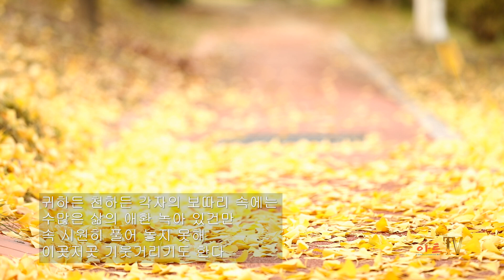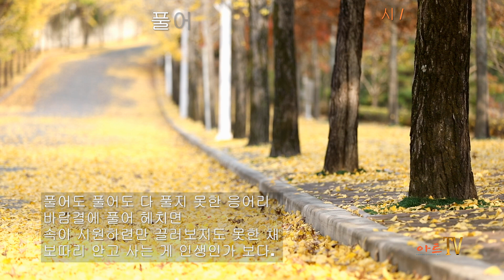[시낭송] 이동백 / 풀어 놓고 싶은 보따리 / 시낭송 / 전선희 (2025 특선시인선 선정작)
내레이션

“명인명시 특선시인선” 2025년 선정자 명단 (가나다순)
강개준 강사랑 기영석 김국현 김기림 김락호 김선목 김소월 김원철 김정윤
김혜정 김희선 김희영 남원자 박미옥 박미향 박상현 박영애 박익환 박희홍
백승운 변상원 서석노 송태봉 심훈 염경희 유필이 윤동주 이고은 이동백
이문희 이상 이상화 이육사 이정원 이효순 임세훈 임판석 임현옥 전남혁
전선희 정기성 정병윤 정상화 정승용 정연석 정지용 조한직 주응규 최명자
최윤서 최은숙 한용운 한정서 함영수 홍성기 홍진숙 황영칠